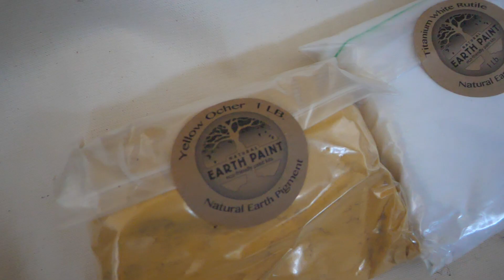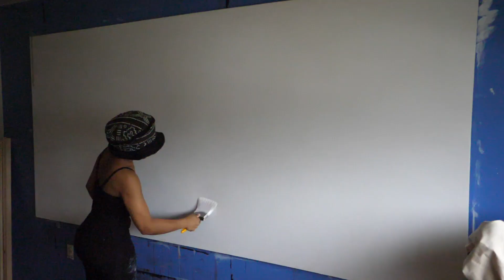Shanina Dionna on Wellness Art and Embryo X | Earth Artist Interview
Wellness artist Shanina Dionna shares the inspiration behind her 2020 exhibition embryo X : the continuous now and her quest for a more earth-conscious creative practice.